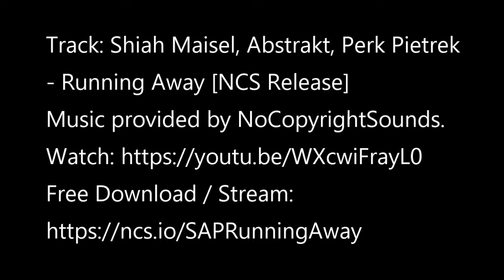Club Langley 1-2 SC Thamesmead Res Goal highlights 09-04-2022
All the goals from Club Langleys Kent County League match at home to SC Thamesmead Reserves, 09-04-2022